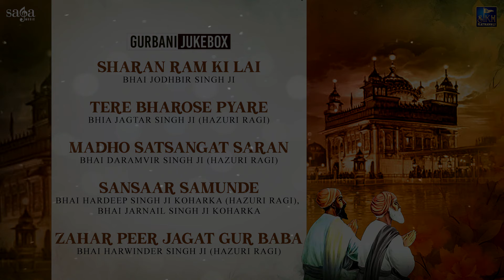Tere Bharose Pyare (Audio Jukebox) | Gurbani Shabad Kirtan | Hazuri Ragi | Shabad 2024